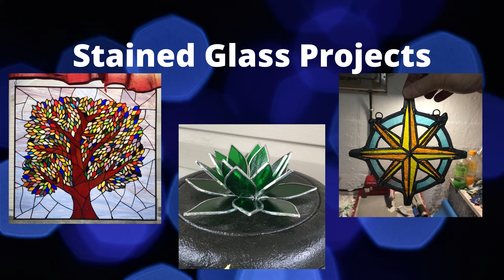Upcoming content on this channel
I am going to try to create content for the channel involving Chemistry Video Lessons, Funko Videos, Garden and Plant Videos, and Stained Glass Videos.